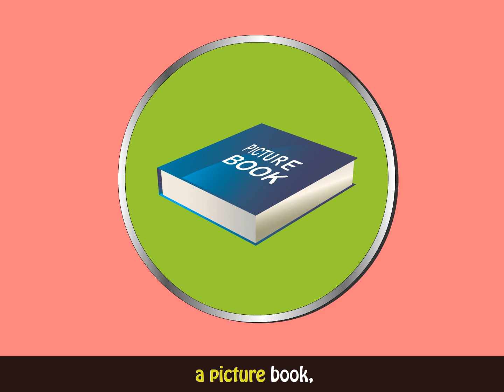When Grandma Comes/ CHILDREN RHYMES/ ANIMATION